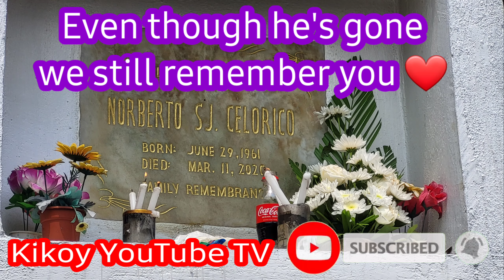Visiting to my Bayaw(bro-inlaw)Vacay 2023 | KIKOY YOUTUBE TV